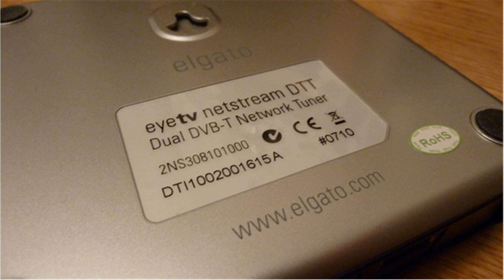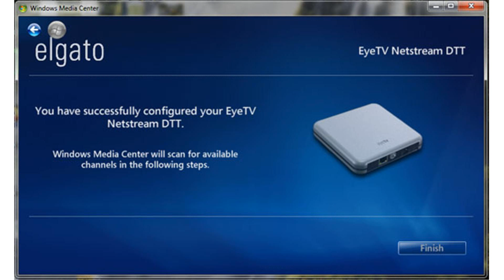elgato eyetv netstream dtt early